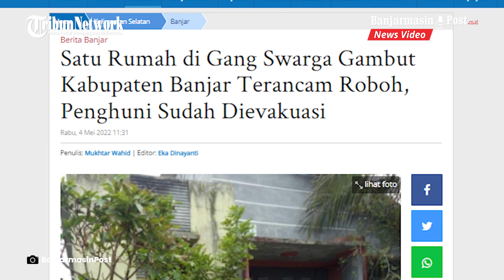Satu Rumah di Gang Swarga Gambut Kabupaten Banjar Terancam Roboh, Penghuni Sudah Dievakuasi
BANUARMASINPOST.CO.ID - Sebuah rumah terancam roboh di Jalan A Yani Km 14 Gang Swarga RT 10 Kelurahan Gambut Barat, Kecamatan Gambut, Kabupaten Banjar, Provinsi Kalimantan Selatan (Kalsel), Rabu (4/5/2022).

Informasi dihimpun, rumah yang kondisinya sudah miring itu dihuni kepala keluarga bernama Rudi dengan keluarganya.

Ukuran rumah permanen itu panjang 7 meter dan lebarnya 9 meter.